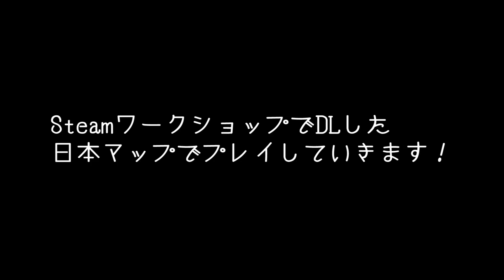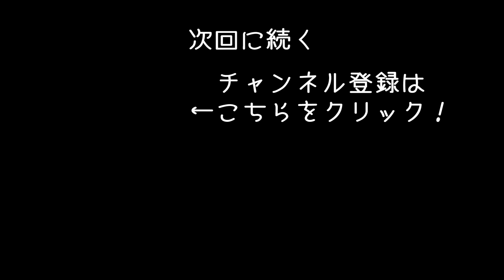【Transport Fever 2】最新のシミュレーターゲームで日本の輸送インフラを整備してみた【アフロマスク】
輸送ルート開拓シミュレーター「Transport Fever 2」のゲーム実況です。
今回はSteamワークショップでDLした日本マップで遊んでいきます！